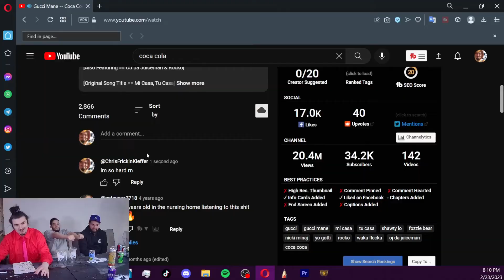SODA TIER LIST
WE DRANK EVERY SODA AT THE STORE WE COULD FIND AND RANKED THEM